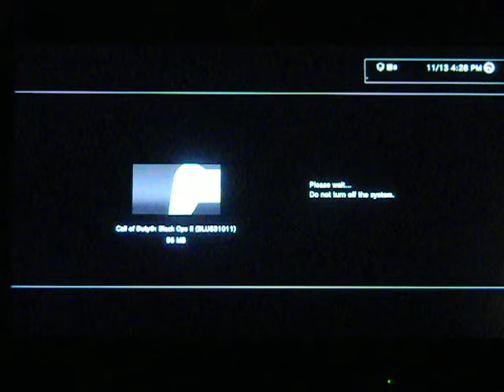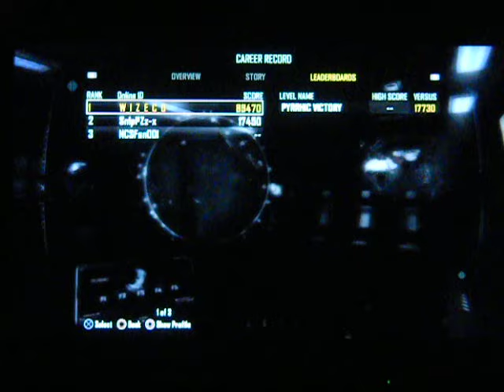Lets Play Call of Duty Black Ops 2 (blind) part 1: cutscenes and menus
we don't get much combat in this video, its almost all cutscenes, story stuff, and menus before the mission, but we begin the game's first mission eventually
1 death (1 total)